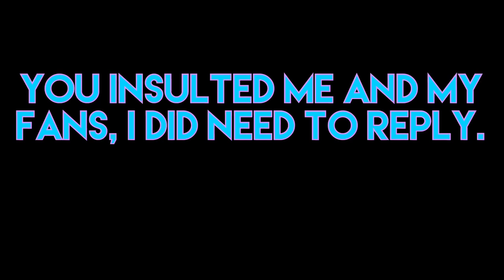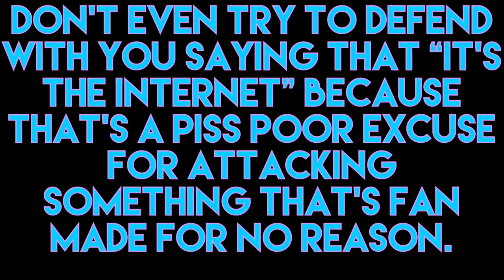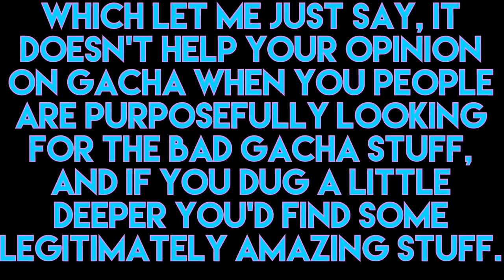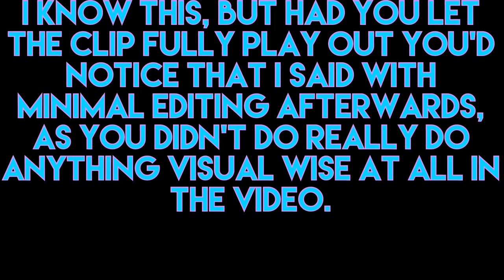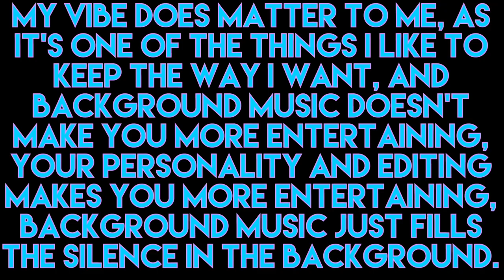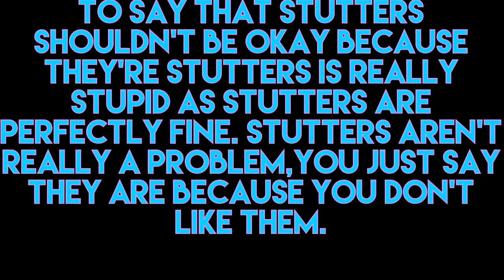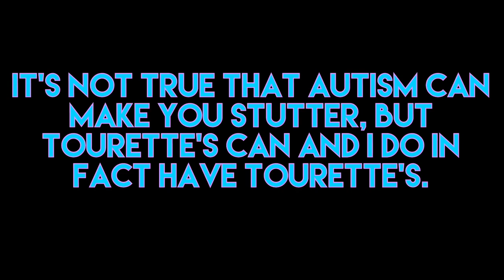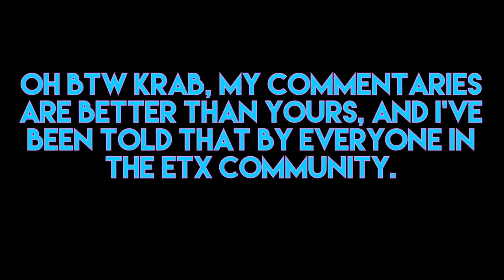My Response To Their Response...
💜MUSIC💜:
💜WHAT I USE💜:
I make all videos/songs using these apps:
Kinemaster
IMovie
GarageBand
💜CURRENT INTRO BY💜:
Izuki_Plays